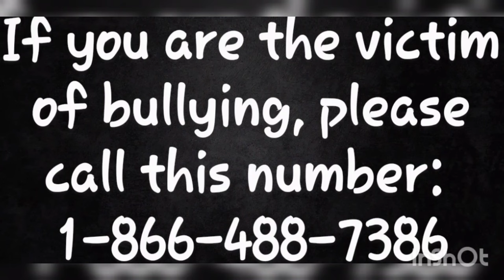The Chipmunks "Somebody Like Me"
I don't own the characters or the song, they belong to Ross Bagdasarian and Janice Karman. No copyright infringements intended, this is just for fun and to show my love and appreciation for this fandom.

Ok now that the disclaimer is out of the way, I'm going to admit that I'm a little nervous about posting this video, because it involves bullying. But I wanted to bring awareness to the subject since it is still something that happens every day. I tried to make this video with as much care and grace as I could and I hope you all enjoy it. Thank you